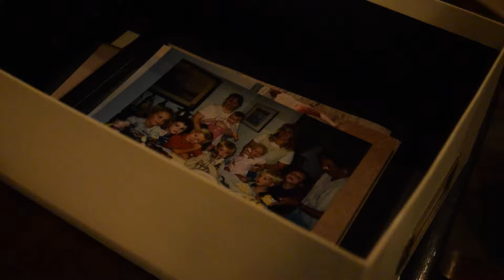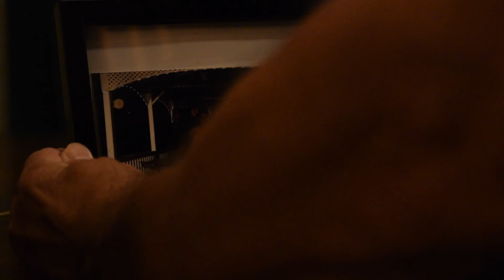Mark Lisney - Think of Me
CREDITS:

Mark Lisney

Music Recorded and Edited by
Michael Moscarelli

Music Featuring

Katie Earnst
James Harris
Alison Kline
Timo Mather
Liam Shaw

Jaquan Alston
Nina Campley
Christina Collins
Emily Draus
John Draus
Megan Finney
Aimee Hawley
Richard Heidelbaugh
John Hoover
Matthew Jecen
Alex Jimenez
Alison Kline
Jackson Lance
Timo Mather
Michael Moscarelli
Chris Roy
Hugo Sanchez

Featuring the students of Friendship Elementary School

Editors

Jaquan Alston
Richard Heidelbaugh

Producers

Jaquan Alston
Megan Finney
Richard Heidelbaugh
Perla Monroy

Camera Operators

Jaquan Alston
Richard Heidelbaugh
Perla Monroy

Richard Heidelbaugh

Special Thanks

Jaquan Alston - Who completely saved the project and provided us with his equipment and expertise.

Aimee Hawley - Who took a soccer ball to the face, spit out blood, and kept going.

Friendship Elementary School - For being gracious enough to allow us to film on-location during school hours.

Thomas Puleo - Our Electronic Journalism teacher, who supplied us with the equipment, time, grades, and support needed to complete this project.

Gabriel Hughes - For allowing us access to the Band Room for enhanced recording.

Mark Lisney - For granting us the opportunity to embark on this journey, and being a fantastic musician and educator.

Michael Moscarelli - Who spent countless hours hunched over editing software, making sure the song was nothing but perfect. And who managed to recruit and write all parts for the various talented musicians who performed for us. This project would not have been possible without him.

All of the Cast and Crew - Thank you for putting up with us, and joining us in making this whole production possible.